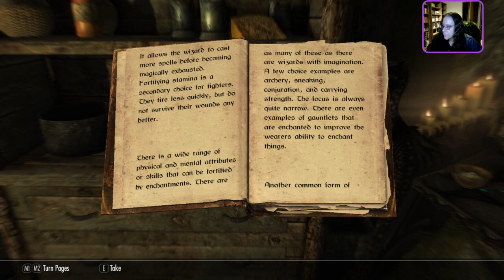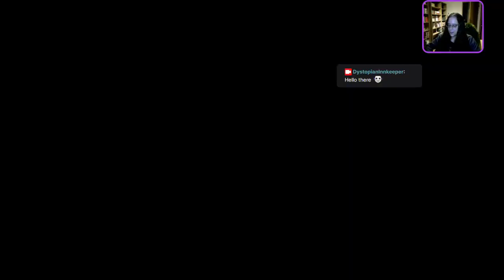24/01/17- The Dystopian Innkeeper dabbles into Skyrim! - Almost without cheating! Part 2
And I found the way up to High Hrothgar. It's 7000 steps only ... heh -- Watch live